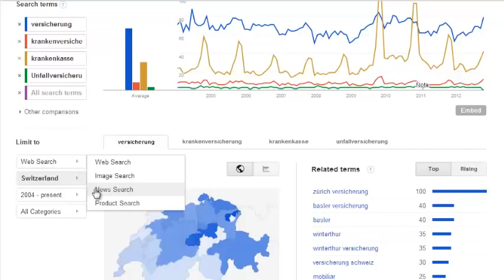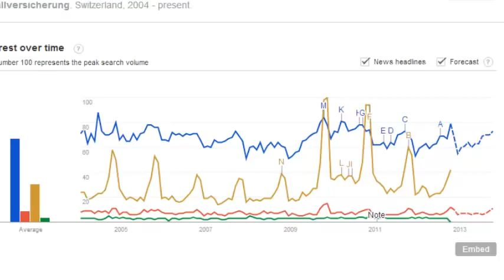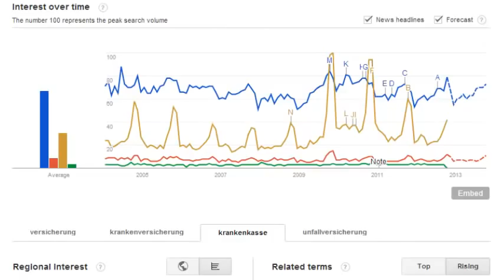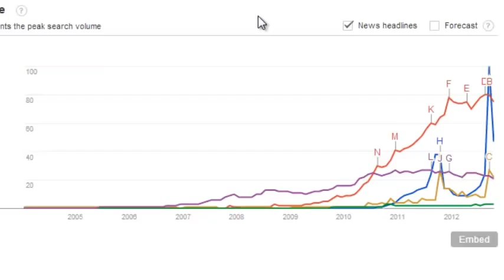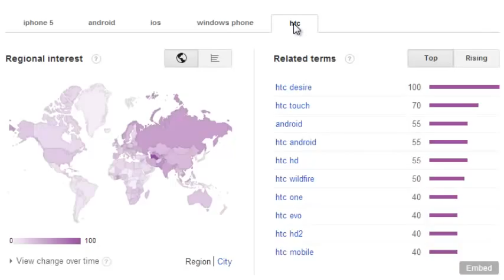Google Trends legt mit Google Insights for Search zusammen - ein mächtiges Tool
- Das A und O jeder Online Marketing Massnahme ist die Keyword Analyse. Sei's für SEO oder SEM aber auch im klassischen Bereich hilft es, wenn man weiss wie die Zielgruppe sucht und auf welche Schlüsselwörter sie reagiert. Um dies zu eruieren gibts verschiedene Tools.
Google selber bietet einige an, zwei davon wurden grad kürzlich zusammengelegt. Google Trends und Google Insights for Search heissen die beiden Onlinetools welche nun auf einer Plattform gleichzeitig zum Einsatz kommen und dem entsprechend mächtig sind.

Wie das neue Tool, das sich Google Trends nennt, ausschaut und wie's zu gebrauchen ist, wie immer im Video.

Philipp Sauber
INM AG